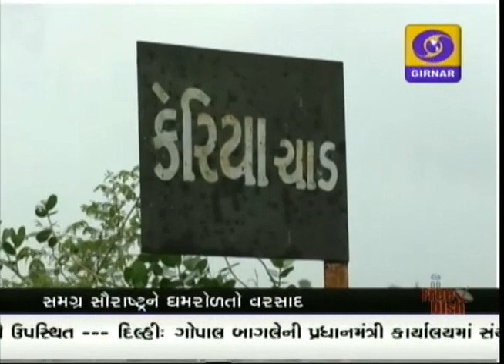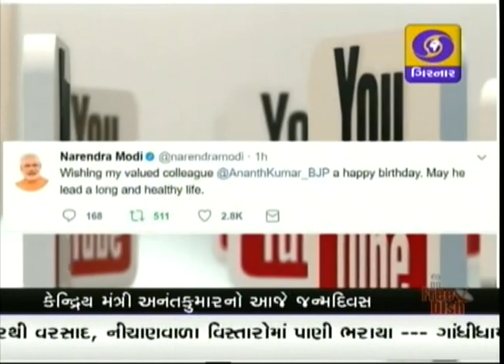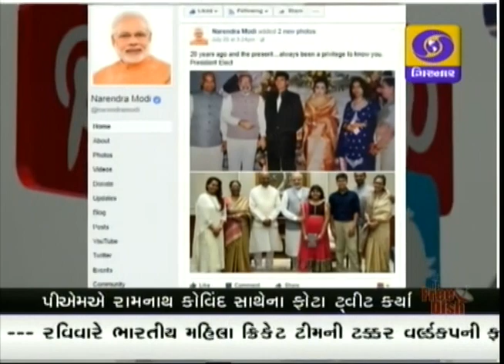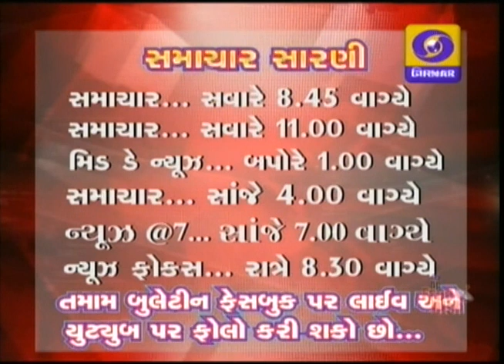GUJARATI NEWS ON DD GIRNAR 8.30 PM , DATE - 22-07-2017